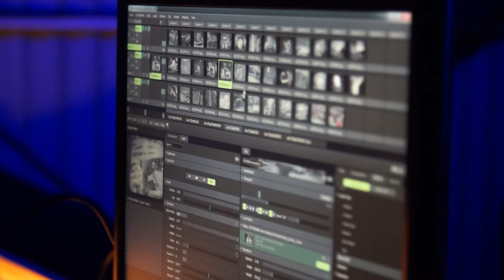Pond5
Festa de lançamento do banco de dados de material de domínio público do Pond5.

Para a festa, que aconteceu no Epicentro Cultural, o Estúdio Laborg selecionou e produziu um VJ set utilizando as imagens do novo banco de dados.